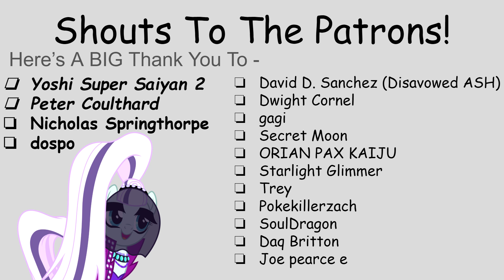Pegasus Pizza - Go Wolfpack! (Fanfic Reading - Slice Of Life/Sweet/Humans MLP)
Do you love the stories where Equestria and our world connected with each other? If so, here's the story to sate your cravings! If not, try this on out! SockPuppet made it with a bunch of love!

All rights owned by Naughty Dog, Sony, and Gustavo Santaolalla for the audio!

A Very Special Thank You To My Generous Donators!:
Yoshi Super Saiyan 2 [20 Dollars - Monthly]
Peter Coulthard [20 Dollar - Monthly]
Nicholas Springthorpe [10 Dollars - Monthly]
dospo [10 Dollars - Monthly]
David D. Sanchez (Disavowed ASH) [5 Dollars - Monthly]
ORIAN PAX KAIJU [5 Dollars - Monthly]
Pokekillerzach [1 Dollar - Monthly - Nitro Booster]

The sweetness and the wholesomeness just went through the roof of how awesome this all was! MMM! Yummy sweetness!